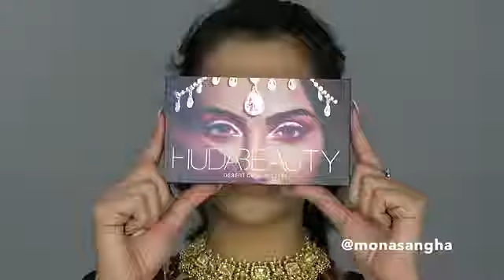Full Total mekup